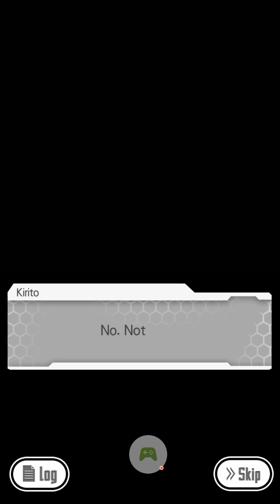SWORD ART ONLINE:Memory Defrag | Quest 14-2 Heathcliff | How to beat Heathcliff & rping as Kirito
SWORD ART ONLINE:Memory Defrag Quest 14-2 Heathcliff, You fight Heathcliff in a 1v1 to the death to let the players free from their virtual prison. I'm roleplaying as Kirito for this fight. Sorry for the noise in the background. This Google play games recorder isn't very good as to saying you don't want to have a microphone on but yet it still records it. You can hear my buddy in the background playing it as well xD.